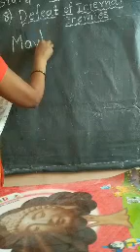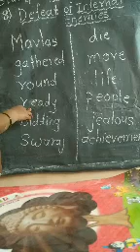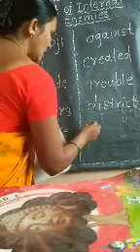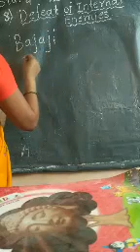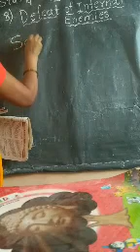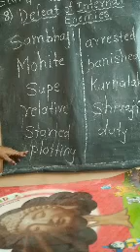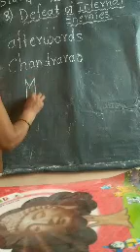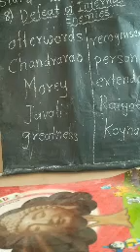4th.History.8. Defeat of Internal Enemies part 1